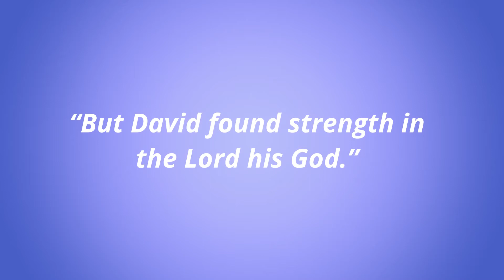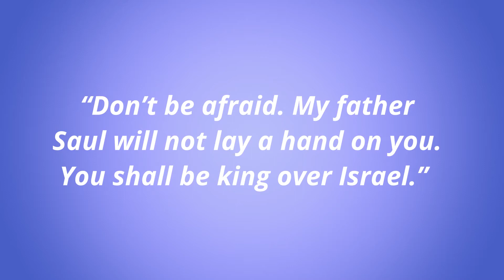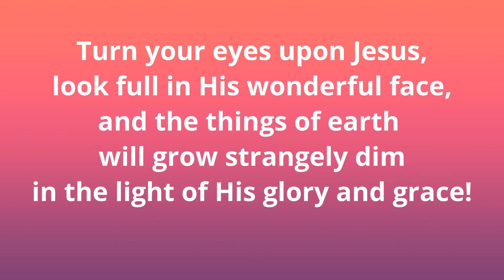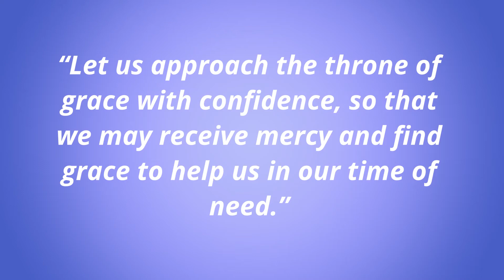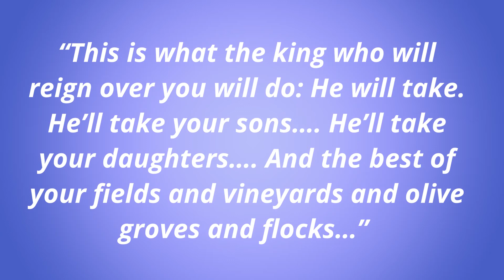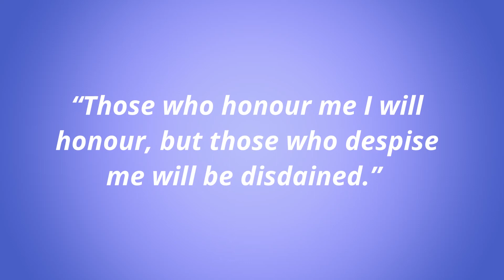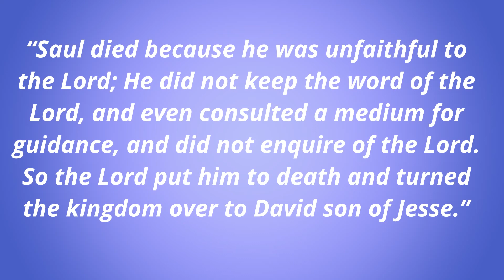JUST BEFORE THE DAWN (1 Samuel 29-31)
The book of 1 Samuel ends both in failure and with hope. The people’s choice, Saul has utterly failed; but God’s choice David waits in the wings! Saul did it his way and it was disastrous. but David has learnt in God’s school and has learnt to hold on to the true King. And in it all, the true King, the Lord Himself, is still on the throne; and the darkest part of the night is just before the dawn.